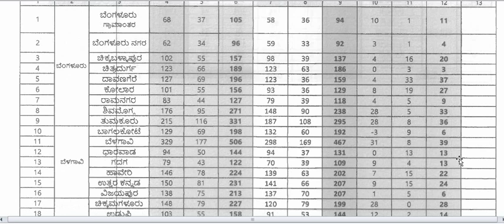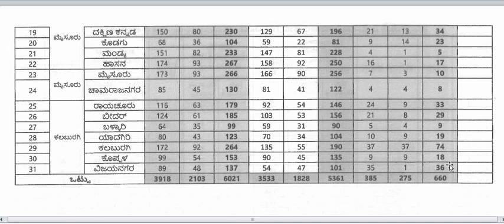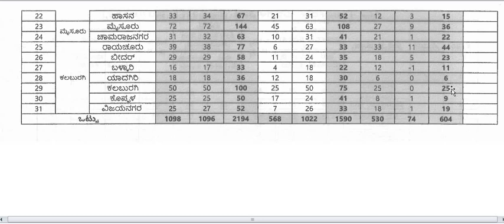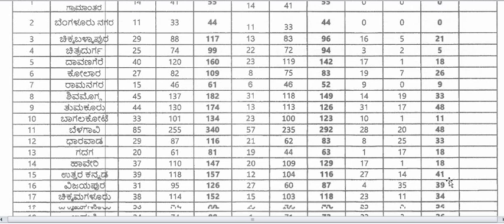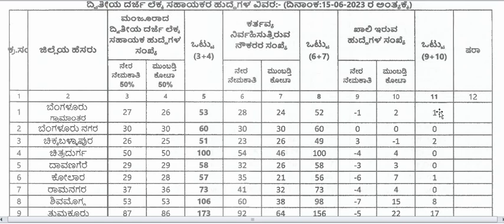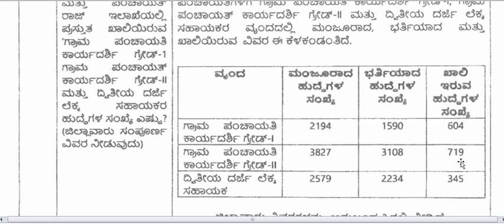ಶೀಘ್ರದಲ್ಲೇ PDO ನೇಮಕಾತಿ || ಜಿಲ್ಲಾವಾರು PDO ಹುದ್ದೆಗಳ ಮಾಹಿತಿ || Classic Job Junction